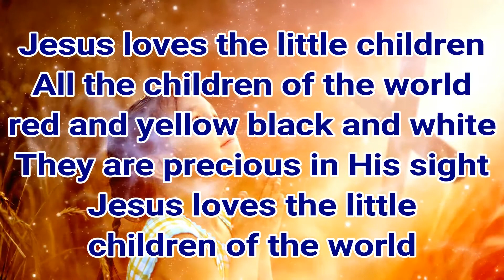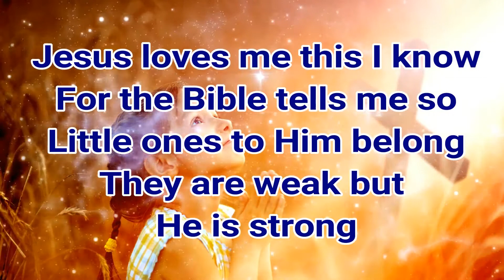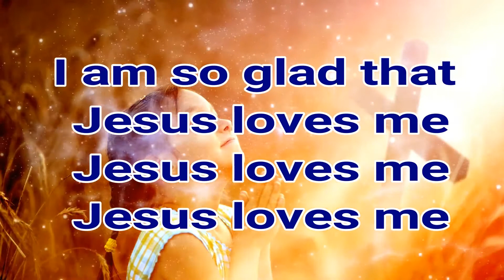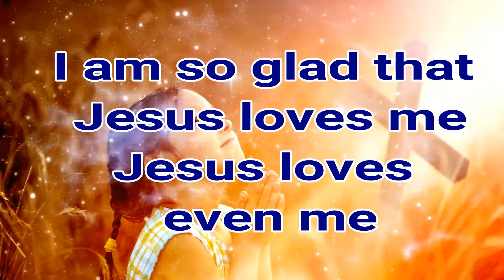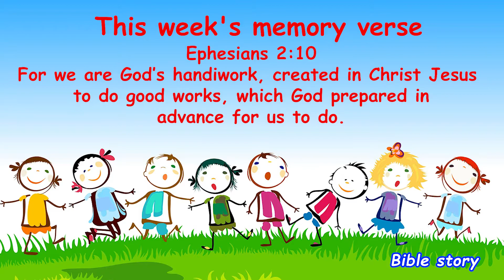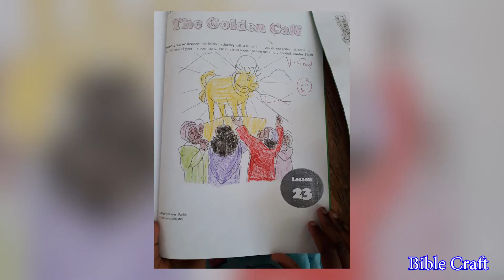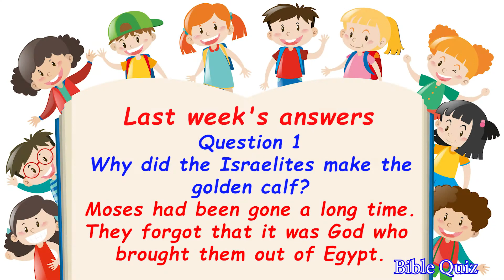PCEA Nairobi West Church School | RAHAB AND THE SPIES (07/11/2021)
Welcome children to Sunday School! Let's join our Sunday School teachers as they teach us a new lesson.